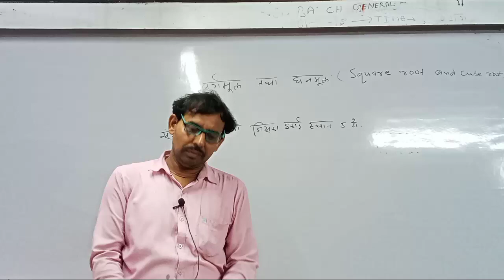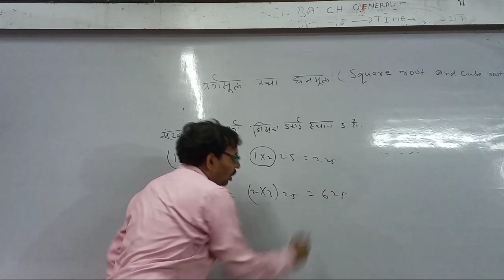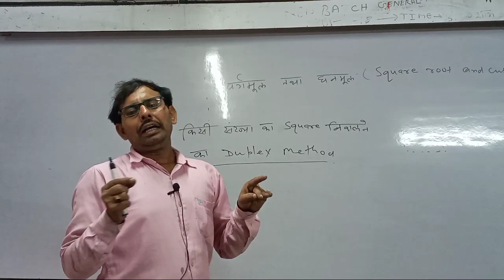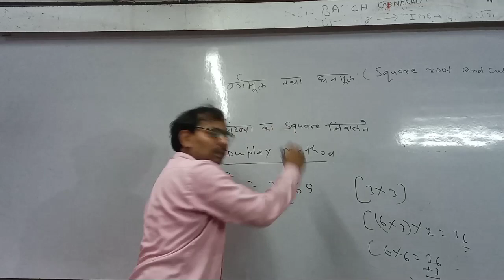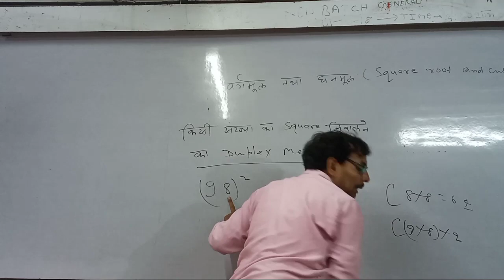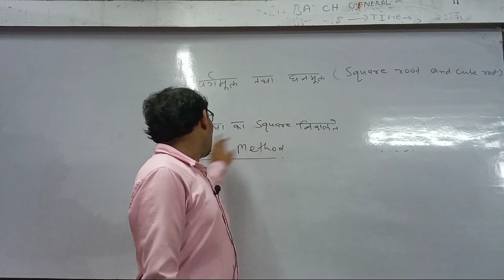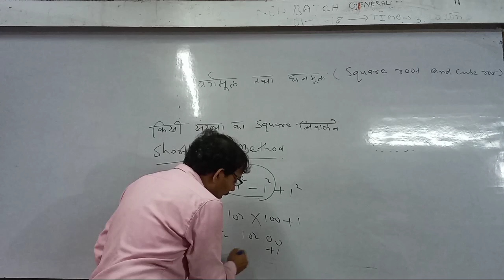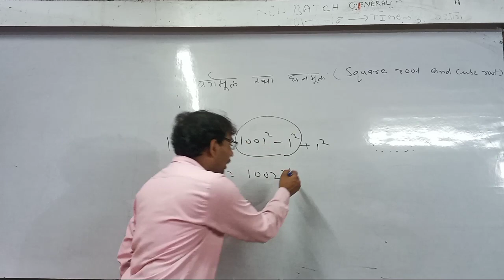1 - 1000 Square in 5 seconds | Square trick | Bahrat Sir